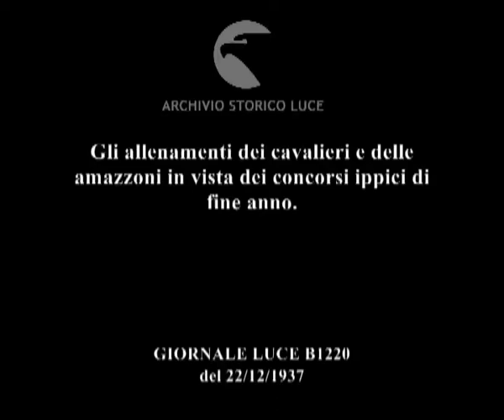Gli allenamenti dei cavalieri e delle amazzoni in vista dei concorsi ippici di fine anno.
Descrizione sequenze:cavalieri e amazzoni si preparano nei maneggi della capitale ungherese in funzione dei concorsi ippici di fine anno ;